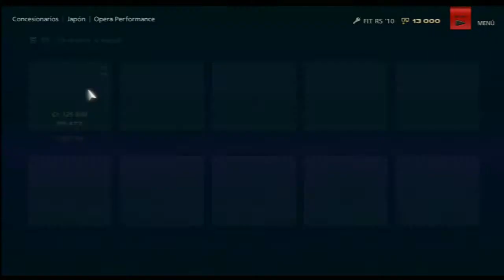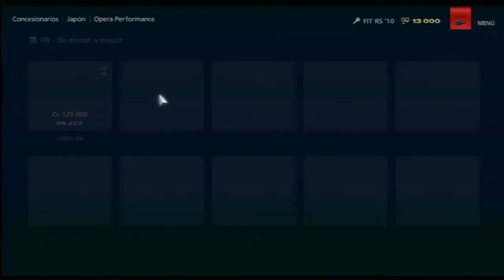GRAN TURISMO 6 ALL CARS OPERA